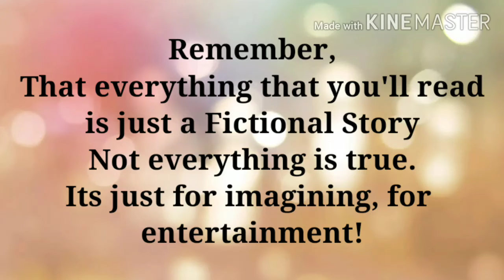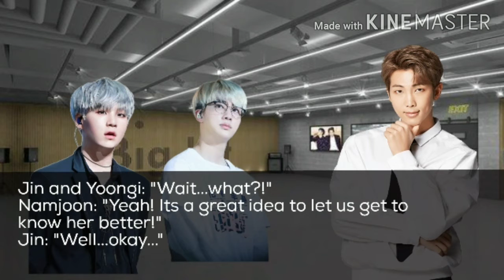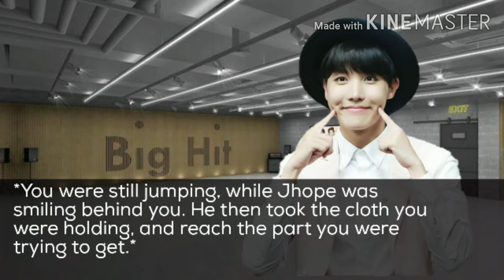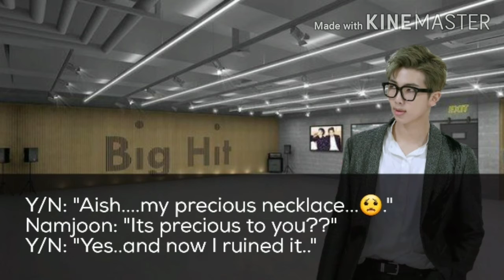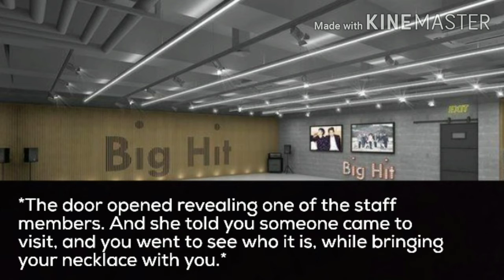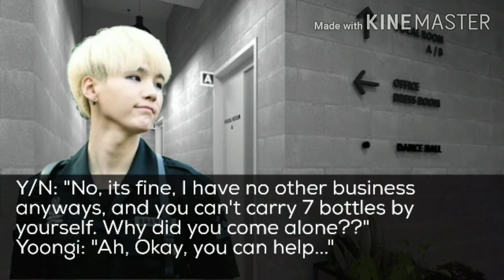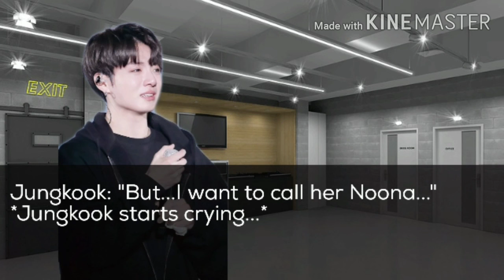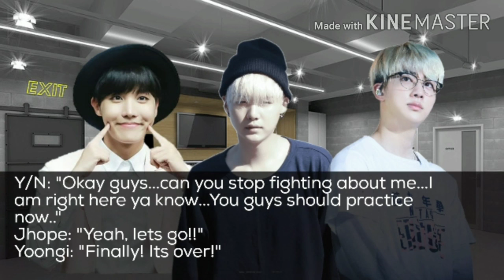[BTS FF] "My New Family??" | Ep. 3 "An Accident and a Visit?"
Hey guys, and thank you guys for watching! I cannot believe I made an episode very long. I really enjoyed making these episodes cause it gives me life sharing stories I made up when I was young, and when I started to become an Army. I really work hard in making this. Hope you enjoyed!

These are the piano instrumentals! Some are from Smyang, and from DooPiano, cause they are good. Here are the links!(not in order though):

The BTS songs that are in this
First song: "Friends" by V and Jimin
Second song: "Blanket Kick" by BTS